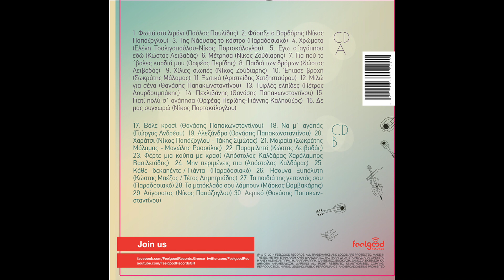Ελένη Τσαλιγοπούλου & Μελίνα Κανά - Πεχλιβάνης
Μουσική - Στίχοι: Θανάσης Παπακωνσταντίνου
Άλμπουμ: Μαζί (2014)
Ζωντανές ηχογραφήσεις

Σπύρος Χατζηκωνσταντίνου: ηλεκτρική κιθάρα, (μπαγλαμάς overdub)
Αριστείδης Χατζησταύρου: ηλεκτρική κιθάρα
Χάρης Κελλάρης: μπάσο
Βαγγέλης Καλαμάρας: τύμπανα

Δημήτρης Μυστακίδης: λαούτο

Τάκης Σπυρόπουλος: ηχοληψία
Ηχογραφήσεις: Τάκης Σπυρόπουλος, Νίκη Γρανά
Επεξεργασία και παραγωγή ήχου: Σπύρος Χατζηκωνσταντίνου (Black Cat Junior Studio) - Γιώργος Ανδρέου (Big Time Studio)
Μίξεις: Γιώργος Ανδρέου - Σπύρος Χατζηκωνσταντίνου (Big Time Studio)
Mastering: Γιώργος Ανδρέου (Big Time Studio)